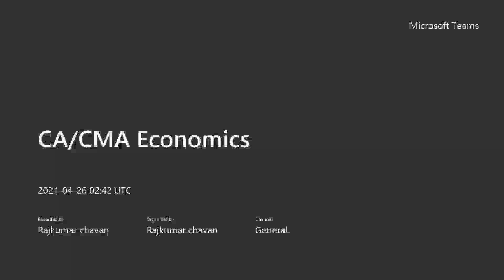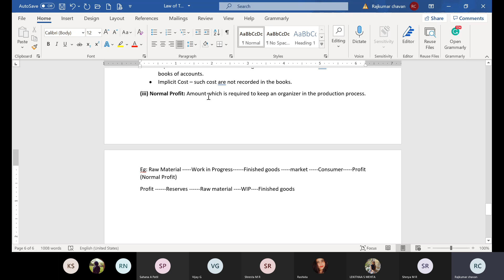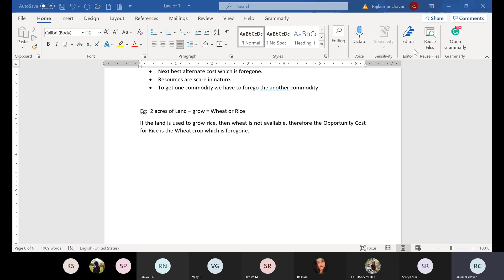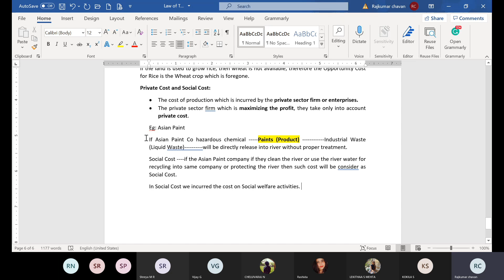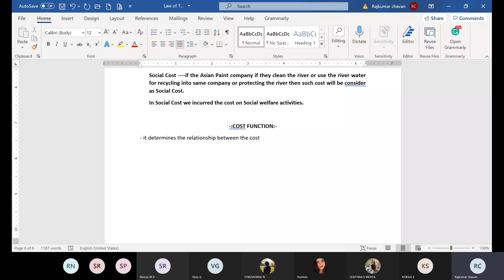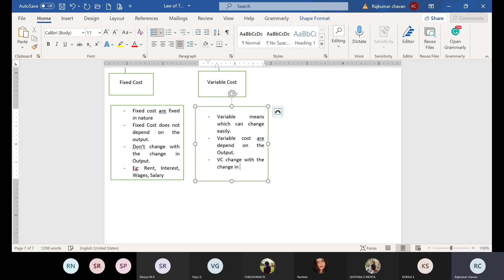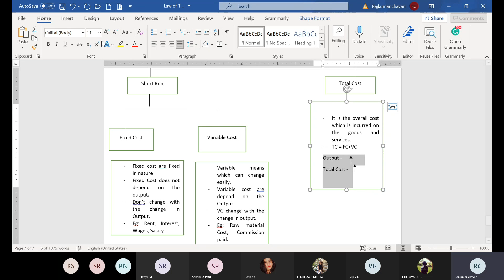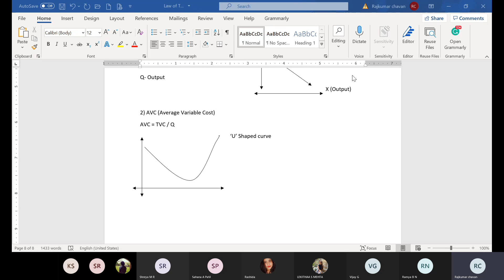CA CMA Foundation of Economics- Cost Function